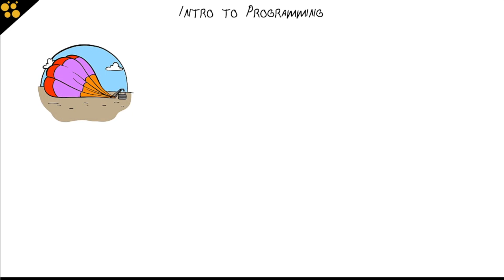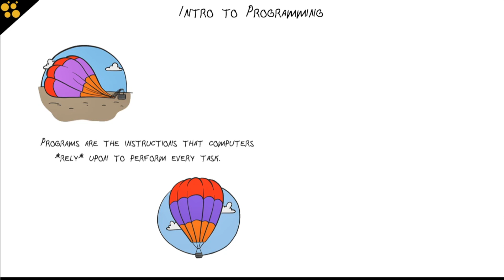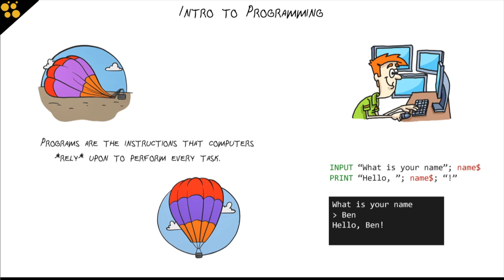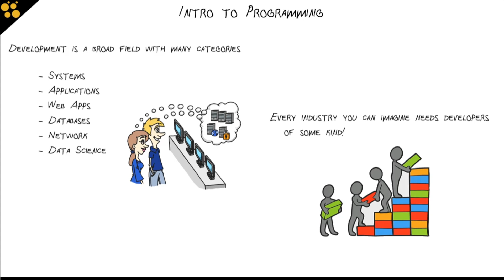Introduction to Programming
Computers need programs to perform all the tasks we ask them to do. Enter the need for programmers and software developers. CBT Nuggets trainer Ben Finkel explains what programming is and how it’s used across different industries.

What are Intro to IT courses?

We all have to start somewhere. Intro to IT courses allow aspiring and seasoned IT pros alike to explore the different corners of the IT career field. These free, open courses are taught at a level anyone can understand by the same great CBT Nuggets trainers.